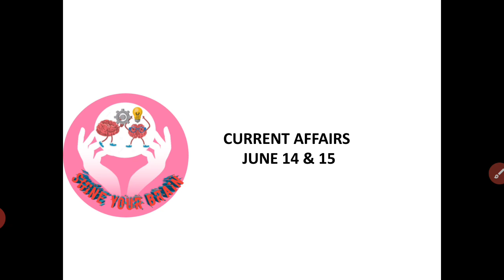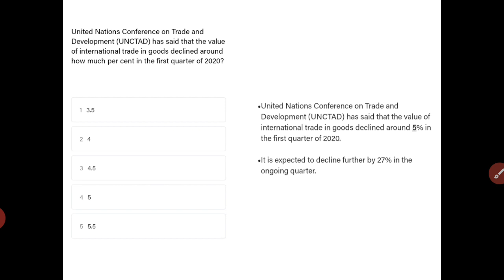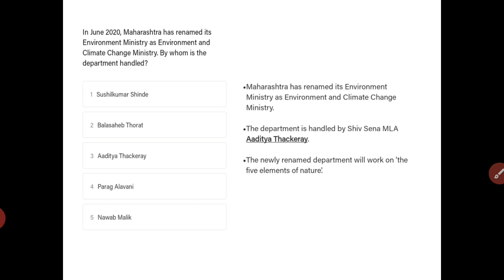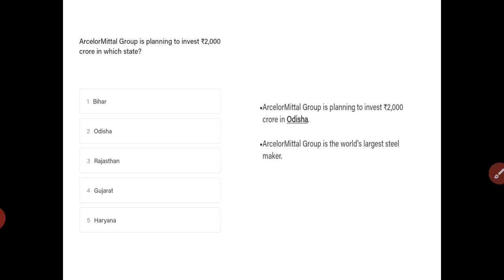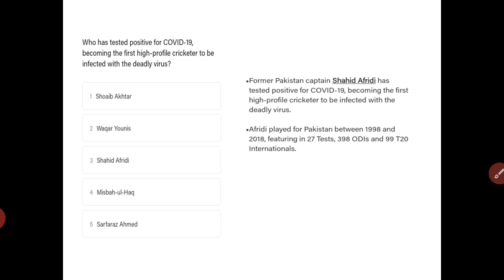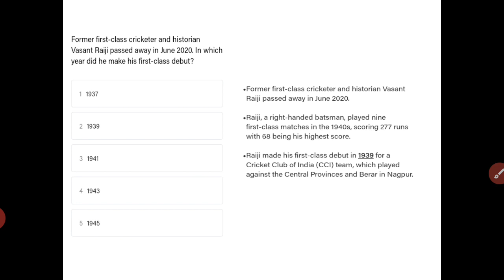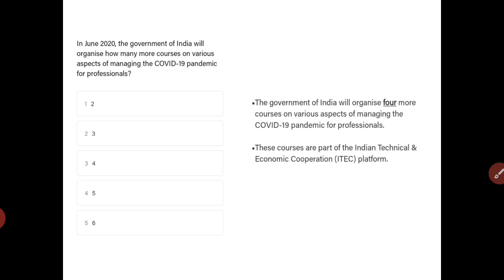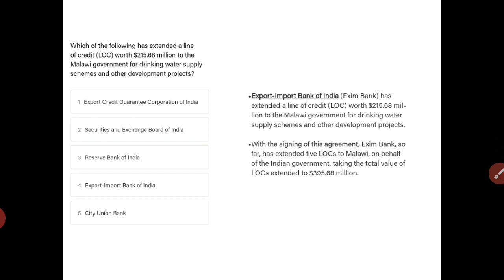Current Affairs June 14&15||MCQ more than 20+ questions|| TNPSC,SSC,BANK.........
Thanks for your support keep supporting me friends
follow me in helo app [Check out shine your Brain page for more viral content!]